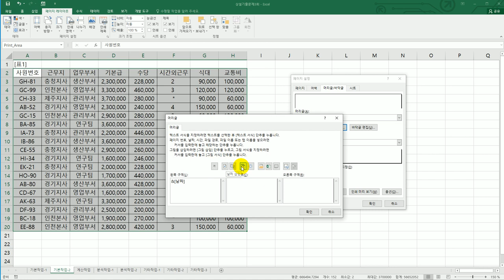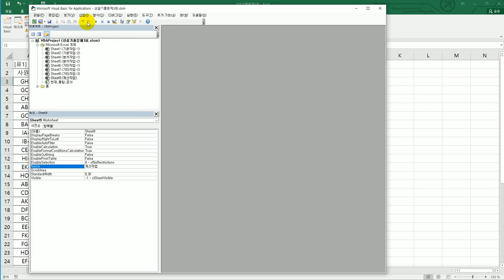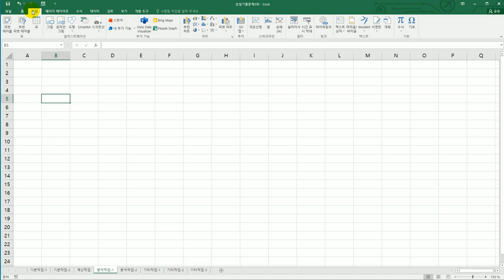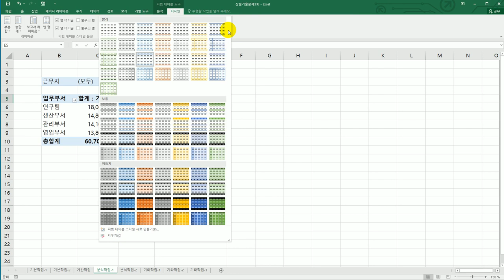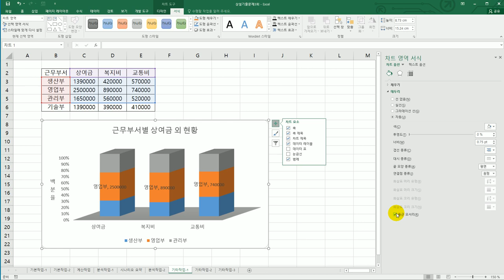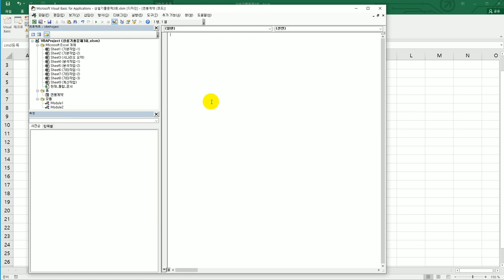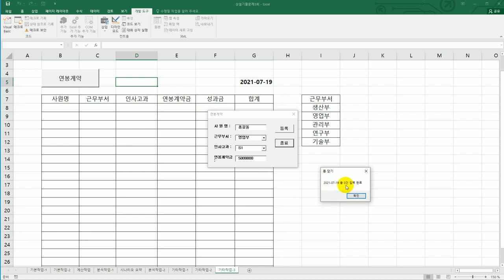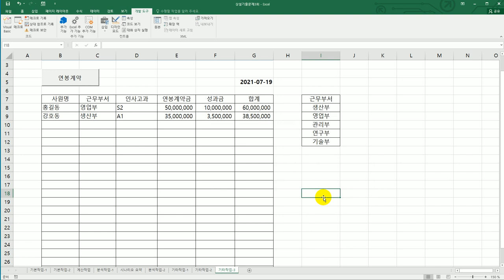[컴활1급실기] 상설 기출 문제 3회(엑셀)